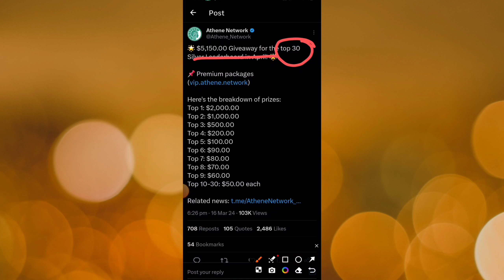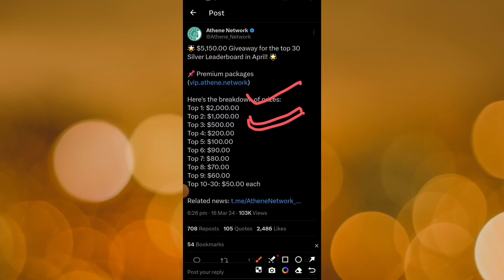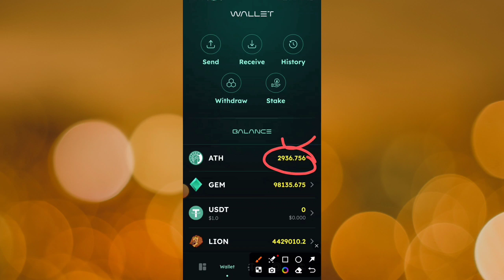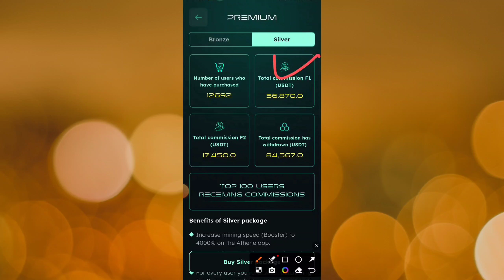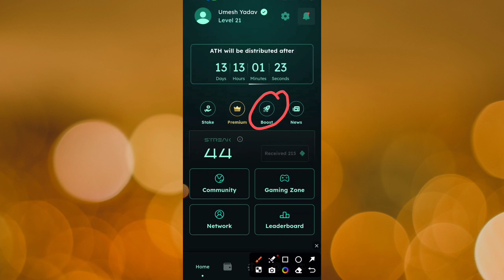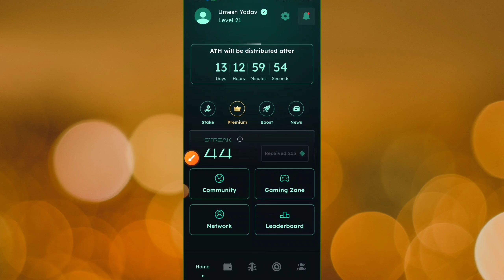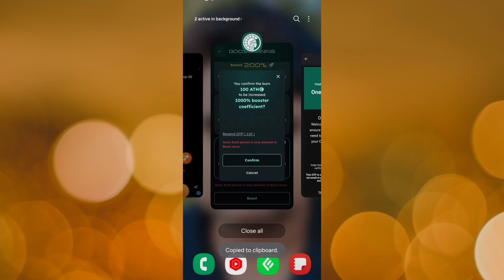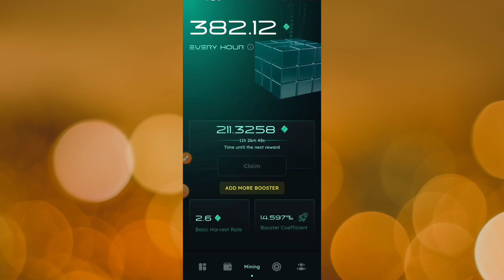🔥Athene Network Latest Good News 👍 | Athene Token Withdrawal ✅️ | ATH Token Listing Updates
👉 Refferal Code: 0436baae46